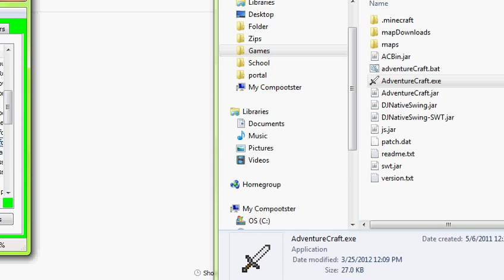zelda adventure 4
The 4th part